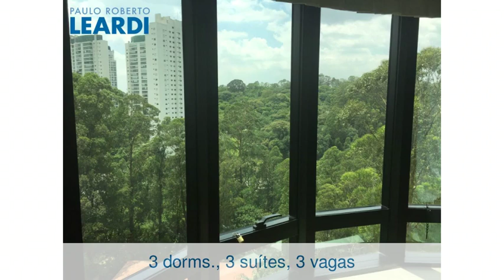Apartamento - Panamby - São Paulo - SP - Ref: 439260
Apartamento | Panamby | São Paulo - SP | 3 dorms., 3 suítes, 3 vagas | 163 m2 área útil